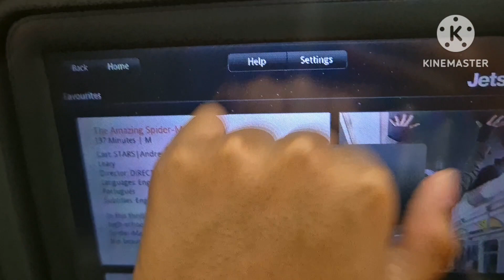day 9 Vietnam last day!!